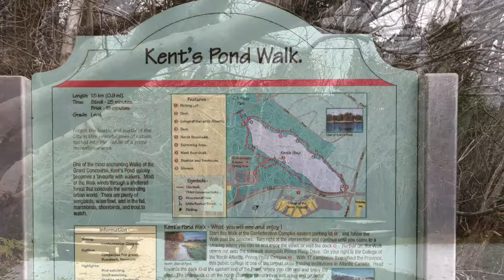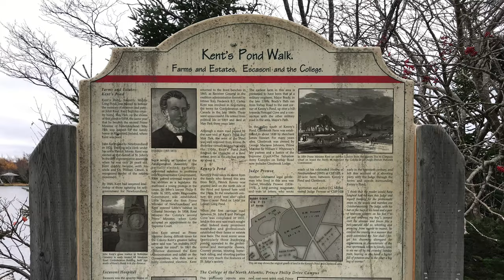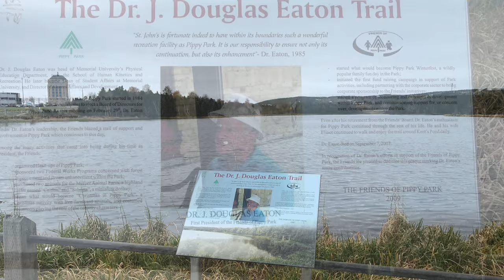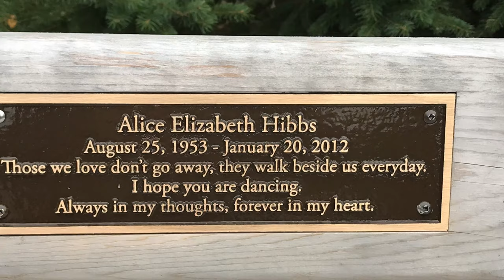KENT’S POND WALK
A typical walk around Kent's Pond, located in city center of St. John's.